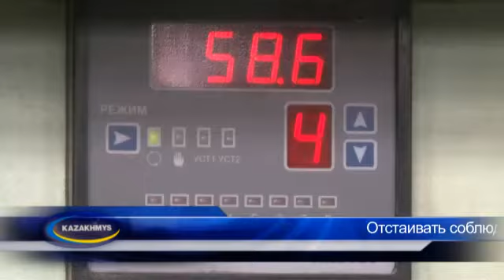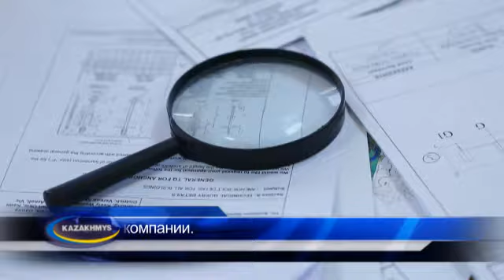Имею право!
Председатель профсоюза рассказал о правах и возможностях работников Казахмыса.

В декабре уходящего года представители профсоюзов горно-добывающих компаний заключили отраслевое соглашение, которое, в частности, учитывает экономическое состояние. На базе этого документа будет создана новая версия коллективного договора Казахмыса.